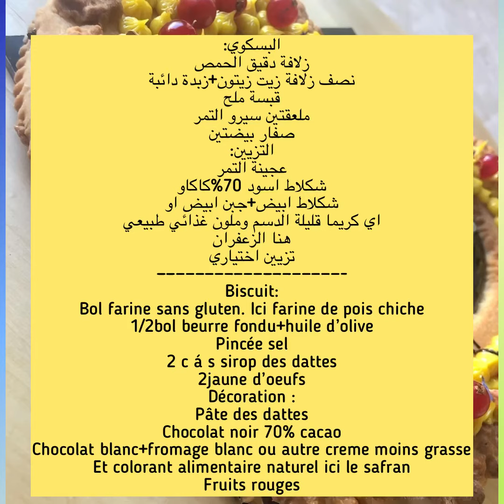Gâteau healthy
Gâteau biscuit coeur sans gluten sans sucre blanc simple à préparer gourmand et délicieux